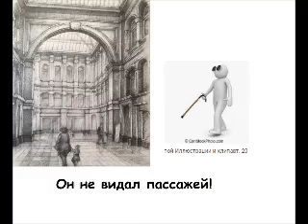A Banda Chico Buargue